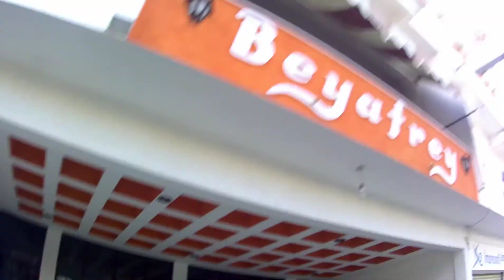AVENTURA EN PUTLA OAXACA 2017 (Dia 1) Lalo Graykobs Vlog